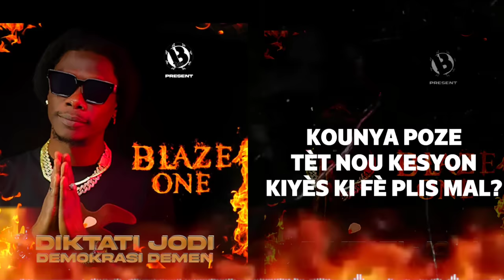Blaze One - Diktati Jodi, demokrasi demen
Document from Sme Music